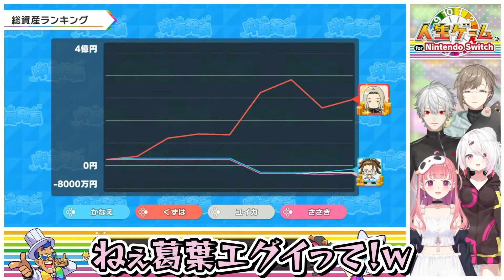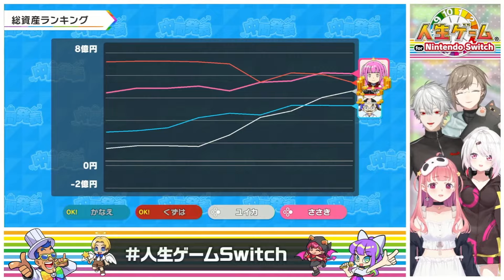成長した葛葉の子供の姿になぜか爆笑してしまうさくゆい【にじさんじ/切り抜き/人生ゲーム for Nintendo Switch】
↓「人生ゲーム for Nintendo Switch」の詳しい情報はこちら

00:00 人生ゲームをやります
01:41 ゲームでも配信者
03:35 結婚で集金
09:08 不幸を振りまく笹木
12:54 子供がたくさん
17:26 豪運は健在
19:04 アイドルの子
20:26 結果発表